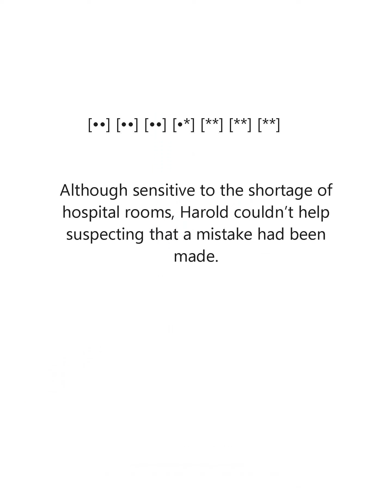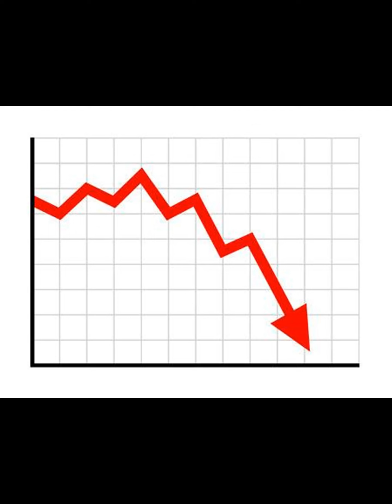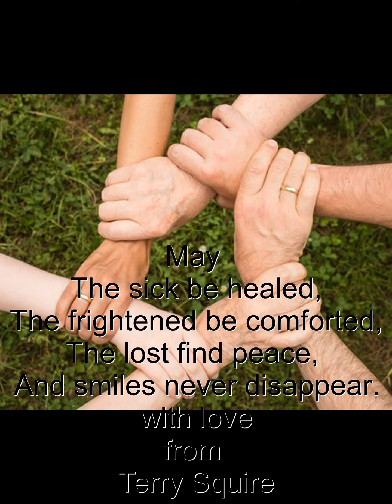Corona Spring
Trying to laugh in the middle of a mess.